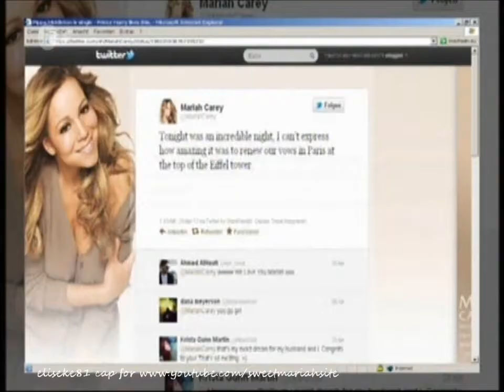Mariah Carey - Wedding Vow Renewal in Paris (German TV Report)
German TV report about Mariah & Nick renewing their wedding vows in Paris.

This video was capped by me.